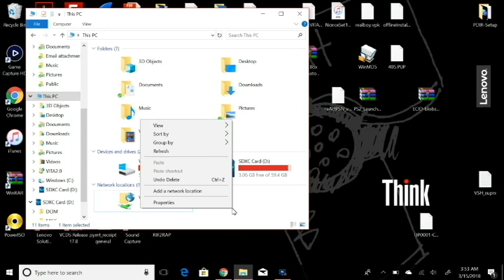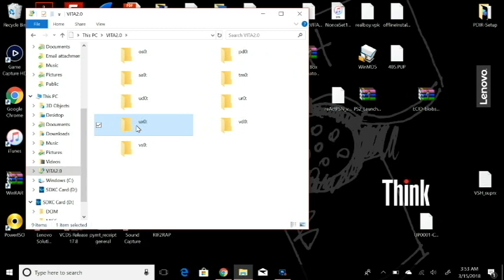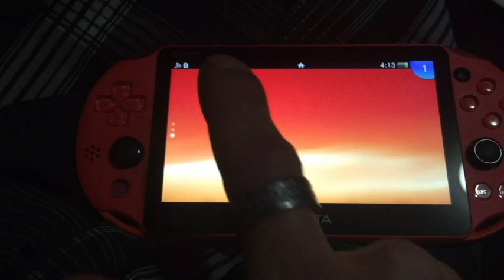PS Vita Cracked!! Install VitaShell 1.82 with MolecularShell HENKaku 3.60 FW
This is a video on how to configure and use MolecularShell FTP client on your PSVita running 3.60 Official firmware running the HENKaku exploit.

If you've already done this, skip to step 2

Step 2: Download VitaShell.vpk from above and open up your MolecularShell and be sure that the Unsafe Homebrew environment is enabled/switched to ON. how to do that is simply hit the START button on your Vita while in MolecularShell and turn the option to ON. Once that's done, exit and reboot the application and you will see more folders available.

Step 3:  Activate the FTP client on the Vita by hitting the SELECT button with the application open and you will see an IP address pop up kinda like this "ftp://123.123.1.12:1234" what ever that says is what is going to be copied to your PC for file transfer.

Step 4:  On your PC navigate to My Computer, Computer or This PC depending on witch version of windows your running and right click on the blank space and select "Add a network location" the wizard will open up and just select "Next" then select "Choose a custom network location" and hit Next. You will be asked to input an IP and that's where you will copy your "ftp://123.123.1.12:1234" or whatever your numbers are in that slot. Proceed with the process and you can rename the connection if you want.

Step 5:  Once completed, you can now access your Vita with your FTP client, if you click on the connection you just made you will see your files on your Vita, we are going to navigate to ux0:/

Step 6:  Navigate to the directory "ux0:/VitaShell" now just copy the VitaShell.vpk to this folder.

Step 7:  On the Vita in your MolecularShell navigate to that same folder and press X on the package and it will prompt you for install, hit X again and your done.

NOTE:  I recommend using VitaShell for bigger files for transfer because MolecularShell runs into problems transferring large files but for installing small VPK files its fine.